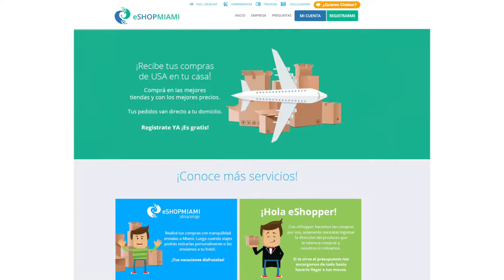COMPRAS EN USA DESDE PARAGUAY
LA MEJOR MANERA DE COMPRAR EN USA DESDE PARAGUAY!